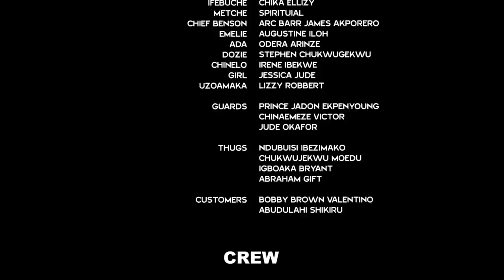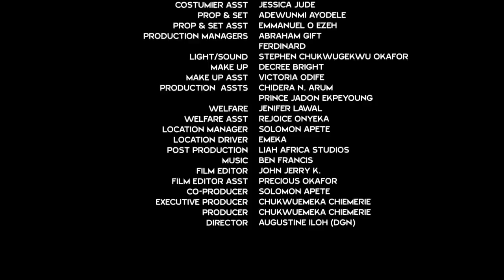The Palace Guard I Love Season 9&10 -New Movie' Luchy Donalds & Flashboyy 2021 Latest Nigerian Movie